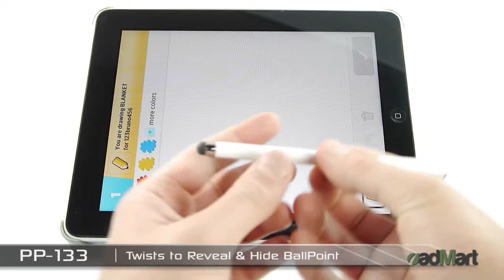ADMART PRODUCTS - 2-in-1 Twist Action BallPoint Stylus Pen [PP-133]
2-in-1 twist action ballpoint with capacitive soft-touch stylus.
Efficeint design with ballpoint projection at the same end as the stylus.
Fully compatible with all capacitive touch screen devices.